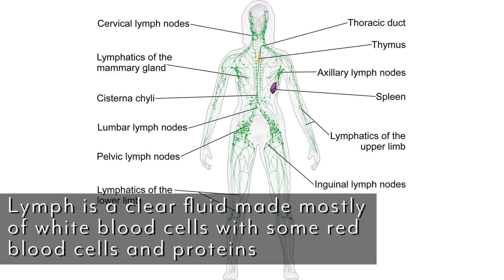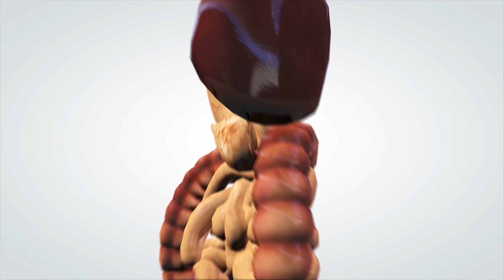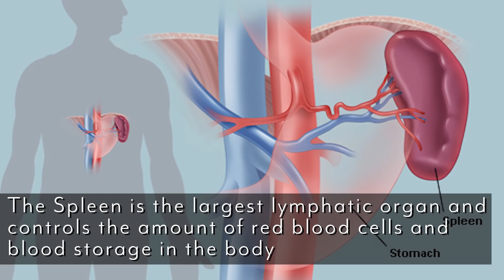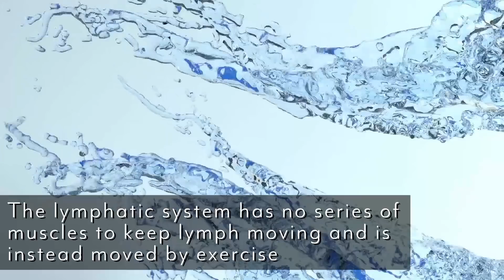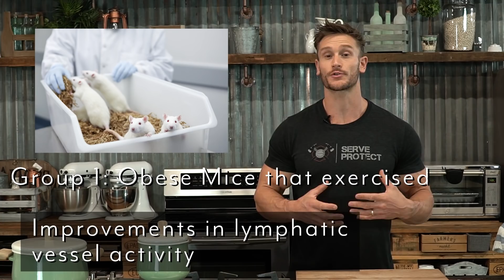3 Tips To Burn More Body Fat (Improve Your Immune System)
What is up, SixPackAbs.com? Thomas DeLauer here - Lead Nutritionist on the channel and creator of Science Based Six Pack.

Check out my free video I just posted breaking down the science behind achieving the physique you want through combining my intermittent fasting protocol and time-under-tension training now

Today I'm gonna help you all out with a combo of both training and nutrition knowledge. I'm breaking down and explaining why your Spleen & Lymphatic System (Immune System) is actually playing a significantly large role when it comes down to how much fat you burn and how fast you can get six pack abs.

Let's get right into it:

0:26 - What is the Lymphatic System?

0:44 - Lymph - a clear fluid made mostly of white blood cells with some red blood cells and proteins. It circulates throughout the body, providing cells with nutrients and also clears toxins from the body.

1:10 - Lymph carries fatty acids to the liver, the main fat-burning organ, for further processing and metabolism.

1:47 - Studies have shown that if lymph is NOT moving well and the lymphatic system isn't accurately performing like it should,  the fatty acids and other materials within the lymph will not reach the liver and necessary organs in time, causing unwanted weight gain.

2:05 - What is the Spleen?

2:19 - The spleen is the largest lymphatic organ and controls the number of red blood cells and blood storage in the body.

3:06 - The tonsils are the first line of defense in the immune system, monitoring what comes in through the nose and mouth.

3:38 - The Lymphatic/Immune System & Burning Fat

4:08 - The Lymphatic System is NOT the Circulatory System.

4:39 - The lymphatic system has no series of muscles to keep lymph moving, unlike the circulatory system, and is instead moved by exercise.

5:00 - The pump from the gym isn't blood - it's mostly lymph you're pulling up into the area of the muscle being worked.

Tip #1 - 5:18 - Make sure to train upper and lower body splits.

Tip #2 - 5:47 - Drink plenty of water.

Juice a bit of lemon into it while you're at it. You see, the lymphatic system is about 95% water, making water essential for its health.

Lemon is an alkaline fruit that helps to mineralize the body and lymph.

Tip #3 - Take digestive enzymes - Proteolytic enzymes.

E.g. bromelain from pineapple and papain from papaya. The proteolytic enzymes clear toxic waste buildup in the lymph and blood.

6:44 - Study showing Lymph = Fat-Burning

The simple takeaway from today is that if you want abs, get moving. You also can't just go to the gym and train biceps all the time or eat like garbage either.

Remember - take care of your body. Upper and lower body splits for training, plenty of water, and look into those proteolytic enzymes.,

Train Smart,
-Thomas